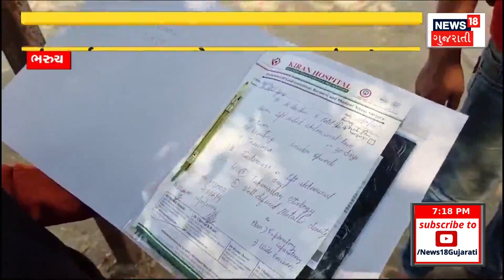Surat News | પરંપરાગત વસ્ત્રો ધારણ કરીને મહિલાઓએ માતાની કરતી આરાધના | Gujarat News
Adoration of Mother by women wearing traditional clothes

પરંપરાગત વસ્ત્રો ધારણ કરીને મહિલાઓએ માતાની કરતી આરાધનાn18oc_Surat